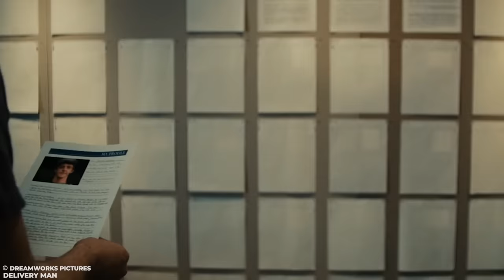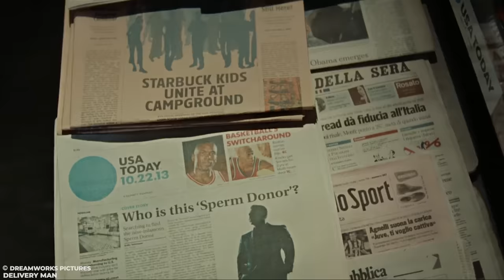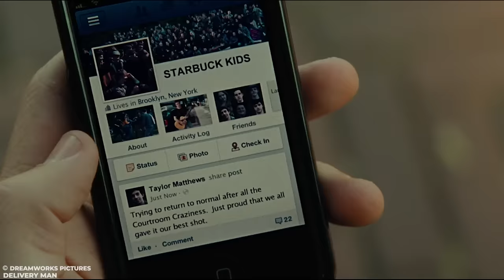Deliveryman Gets Over 500 Women Pregnant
This Is a Story Recap for A Drama Movie Called  Deliveryman